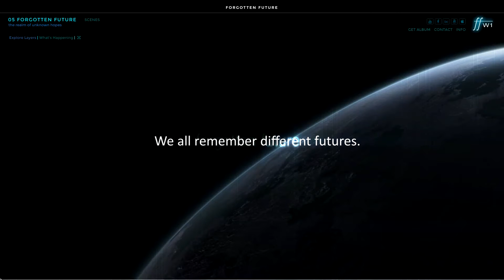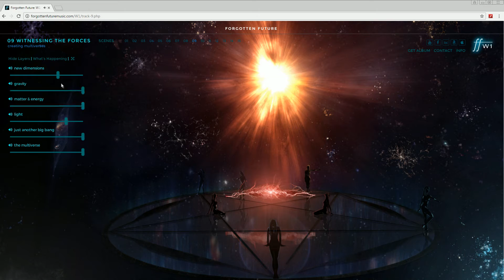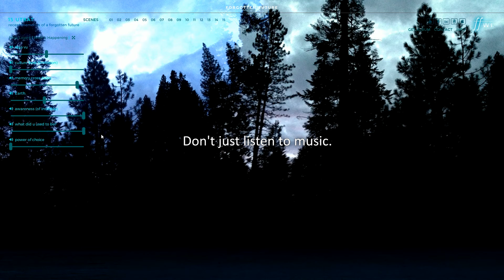forgotten future W1 interactive experience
Don't just listen to music. –  Explore it.
Try out the W1 interactive psybient experience on your desktop computer. Attention to details and a good sound system are recommended.

The music of forgotten future is about layers and emotions. The aim of the interactive experience is to give you the opportunity to discover dozens upon dozens of layers, each full of intricate details, for every scene of the W1 journey. Not only you will encounter philosophical and aesthetic links between the visuals, sonics and emotional ingredients, you'll also be able to create your own mix of them.

Use six faders to inject sonic, musical, visual and emotional subtleties into the music, the artwork and the multiversal concepts. Get lost in an out-of-body experience, discovering new details for your philosophical and metaphysical endeavors. Or, keep it minimal and create an ambient soundtrack as the sonic backdrop for your evening in the exhibition view — the experience is yours to shape.